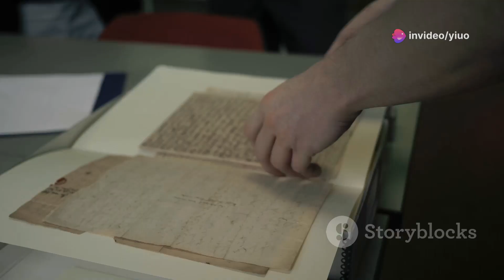history of Palestine before the existence of Israel (must watch )